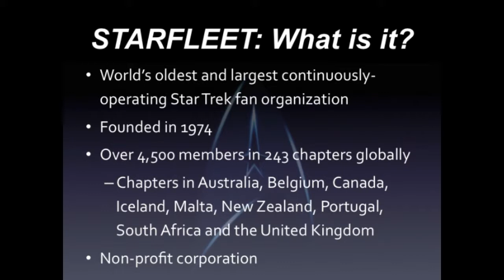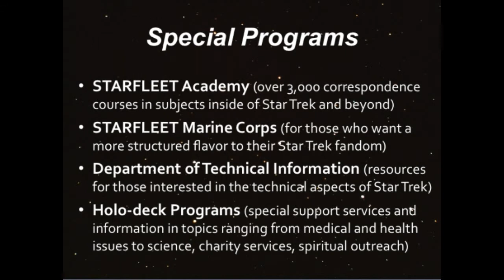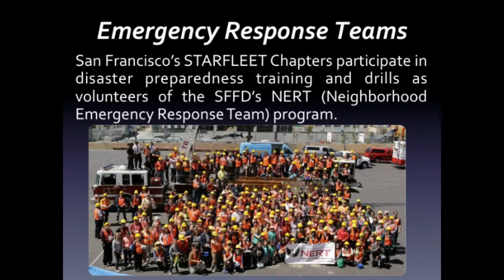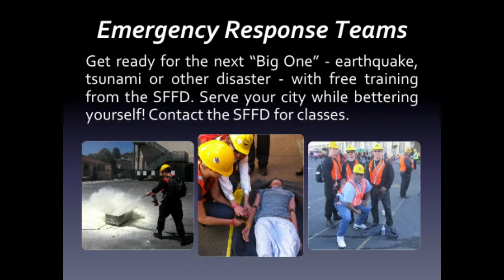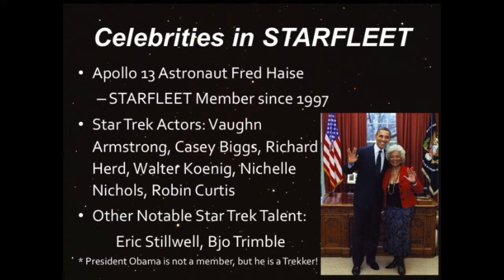USS Golden Gate Recruitment Presentation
Presentation video for the USS Golden Gate of San Francisco CA. Provides information on the Largest Star Trek Fan Club of Region 4 Starfleet International in the Bay Area.  For more information on our group check out

The Trademark for StarTrek is the sole property of Paramount and CBS, inc.